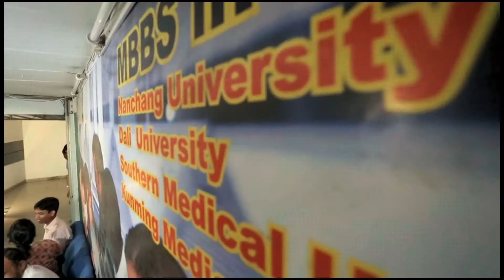How to Get Scholarships for Bangladeshi Students in China